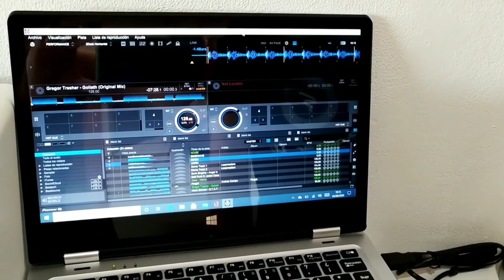CONTROLADORA PIONEER DDJ-400 Trucos & Consejos🎚️🎛️🎚️🎧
Os explico de una manera fácil y sencilla con este vídeo tutorial los consejos y trucos cómo funciona y sus configuraciones de la controladora Pioneer ddj-400 Recuerda de activar la campanita de notificaciones🔔 de mí canal de YouTube para estar al día de los vídeos que subo!